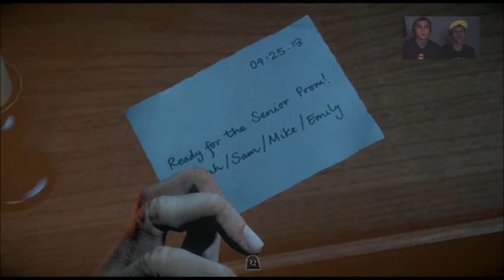Until Dawn Hour 2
Were back with being our scared childish selves and being bad commentators, enjoy!